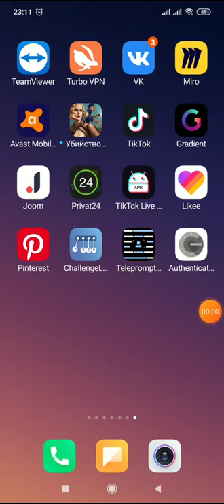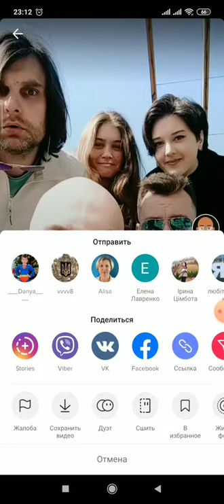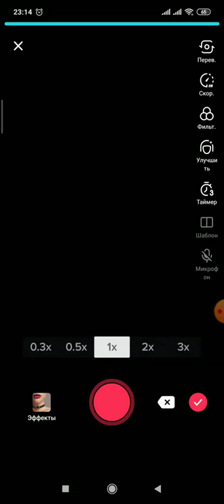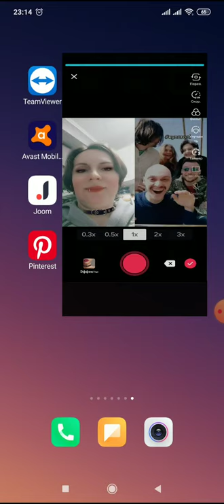Как снимать дуэты в Тик Ток?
пошаговая инструкция (для чайников)